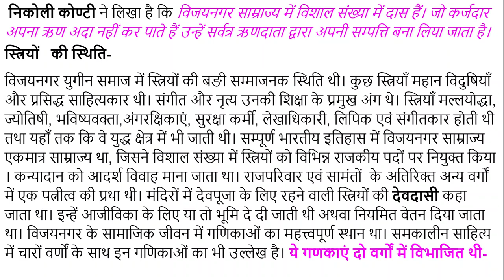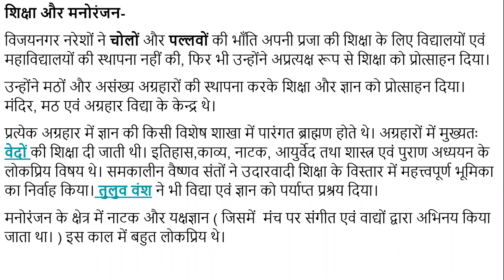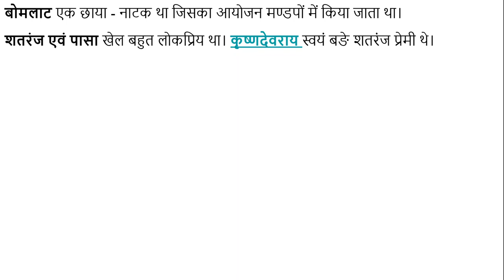विजयनगर साम्राज्य का सामाजिक जीवन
इस विडियो में हमने विजयनगर साम्राज्य के सामाजिक जीवन के बारे में बताया है।